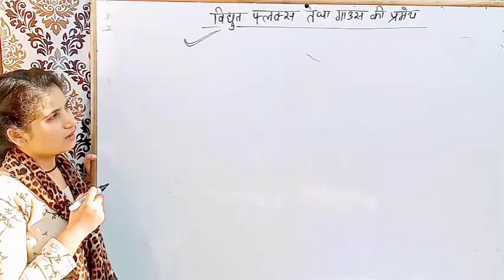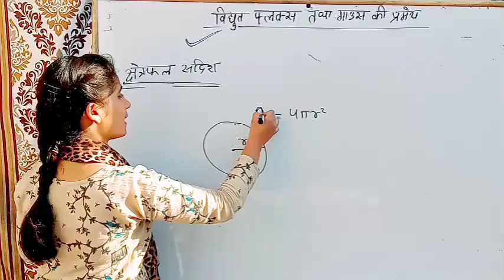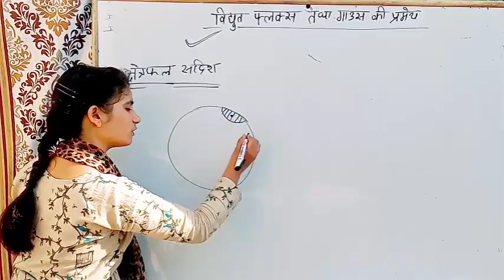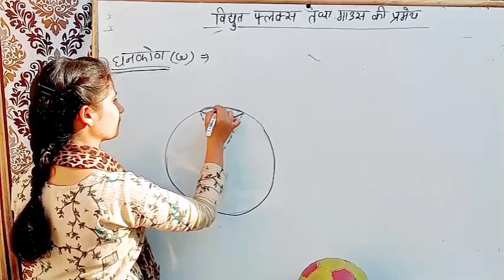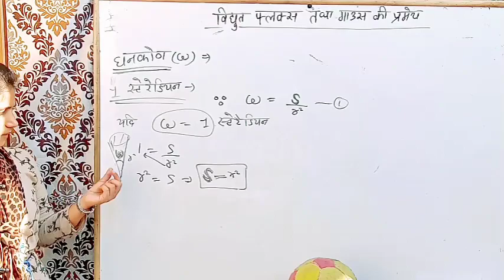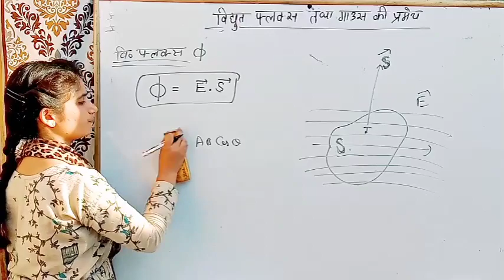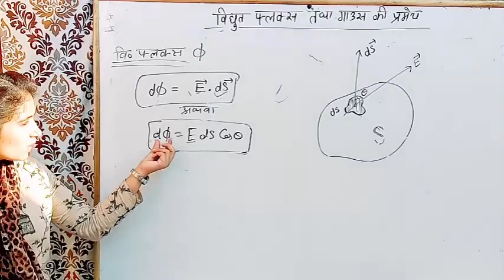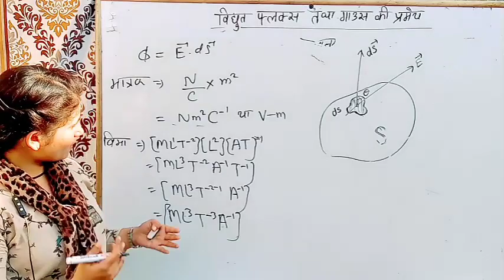L-15 , कक्षा12 || वैद्युत फ्लक्स , क्षेत्रफल सदिश एवं घनकोण || भौतिकी - By Nirmala Bisht (M.Sc.Phy.)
इकाई-01 || स्थिरवैद्युतिकी
अध्याय-01 || वैद्युत आवेश एवं क्षेत्र

• वैद्युत फ्लक्स
• क्षेत्रफल सदिश
• घनकोण
By Nirmala Bisht (M.Sc.Physics)

Spread It Like Perfume💛